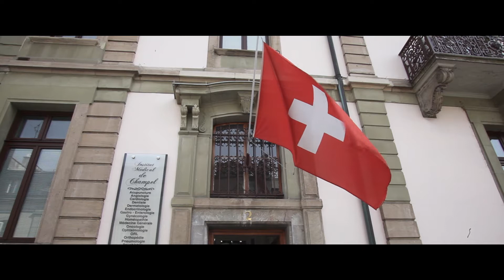Institut médical de Champel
Clip de l'Institut médical de Champel, Genève